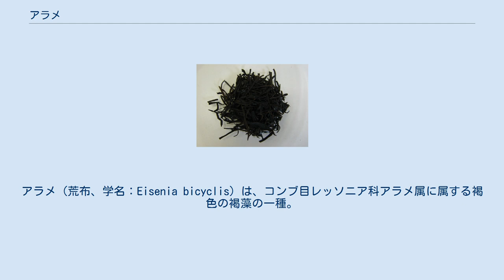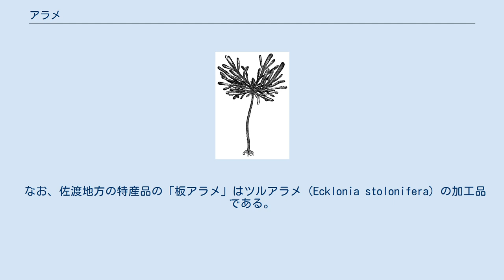アラメ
アラメ（荒布、学名：Eisenia bicyclis）は、コンブ目レッソニア科アラメ属に属する褐色の褐藻の一種。
 高さは1m〜2m。
1年目は1枚の笹の葉状だが、2年目になると二又の茎となって先に葉を付ける。
二股に分かれた茎部の先にはたきのような側葉を持つ（種小名も「二輪の」という意味である）。
茎は円柱状、葉は帯状でシワがある。
 低潮線付近から漸深帯の岩礁に見られ、深さ10ｍ付近の海底に群落（海中林）を形成することもある。
アワビなどの貝類を含む無脊椎動物や魚類の生育場所や餌として重要な位置を占める海藻である。
 古くは大宝律令や正倉院の文書にも登場し、現在でも薬品原料、肥料、食料品などとして用いられている。
日本では主に本州太平洋沿岸北中部に分布する。
アラメの名は、ワカメ（若布）にたいして肉が厚く荒い感じがするところからつけられた。
 同じレッソニア科のカジメに似るが、アラメは茎部が枝分かれする（カジメは分岐しない）点、及び側葉の表面が波打つ点などが異なる。
 乾燥させたアラメ 海水につけて渋を抜き、茹でてから乾燥させる。
使用時はしばらく水につけてふやかし、味噌汁に入れたり佃煮にするなどして食用にする。
 なお、佐渡地方の特産品の「板アラメ」はツルアラメ（Ecklonia stolonifera）の加工品である。
 アラメはアルギン酸の原料となる。